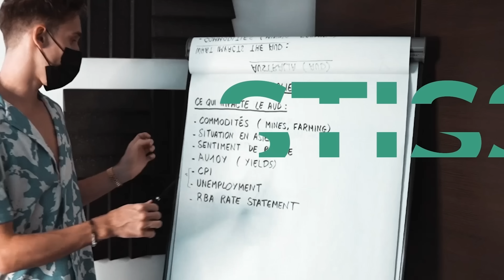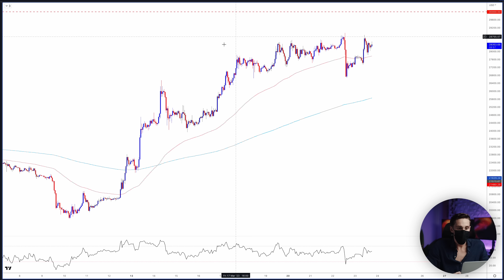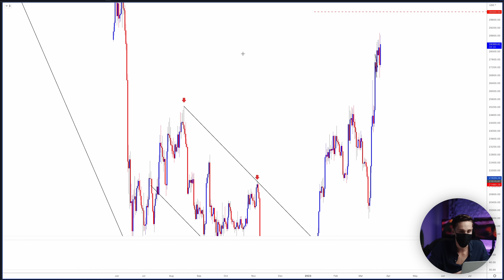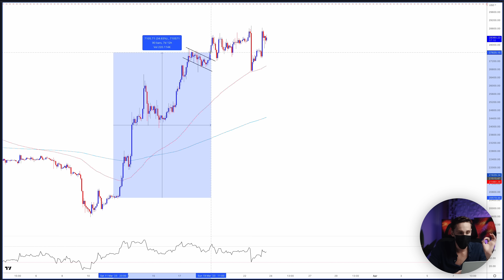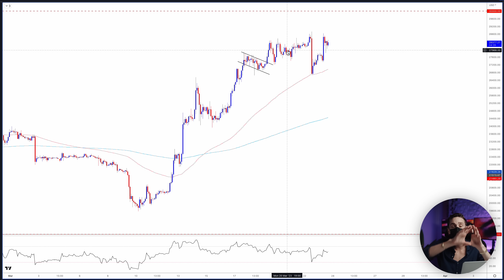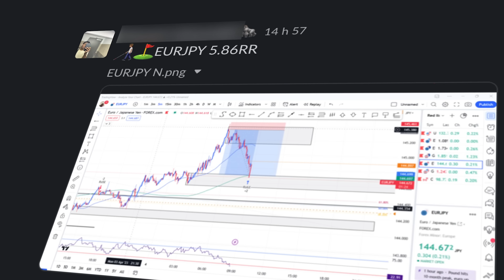Les 4 Meilleures Habitudes de Trader Pour Exploser ses Performances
Je te présente 4 habitudes de trader pour améliorer tes performances de trading forex. En effet une fois que tu as une stratégie de trading il te faut des bonnes habitudes et c'est pourquoi je te présente les meilleures habitudes en trading que tu soit un trader crypto ou trader forex ou trader action. Je te parle d'analyse fondamentale, d'alertes tradingview, d'annonces économiques en trading etc..

▬▬▬▬▬▬▬▬▬▬ 📈 FORMATIONS & SERVICES 📈▬▬▬▬▬▬▬▬▬